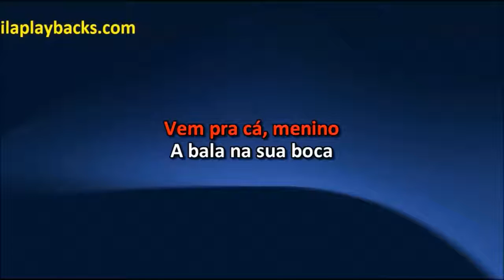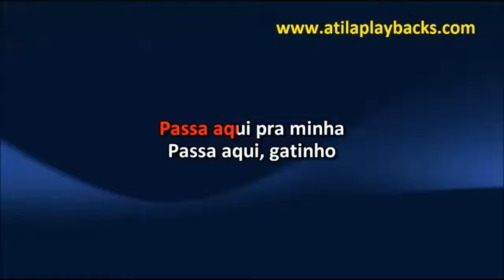Simone E Simaria Bala Na Boquinha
PLAYBACKS E VIDEOKES